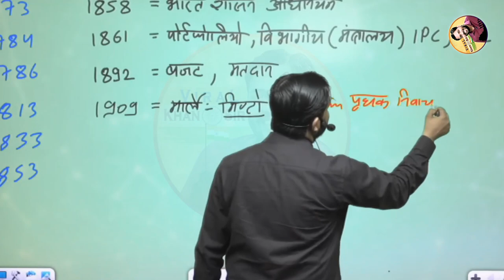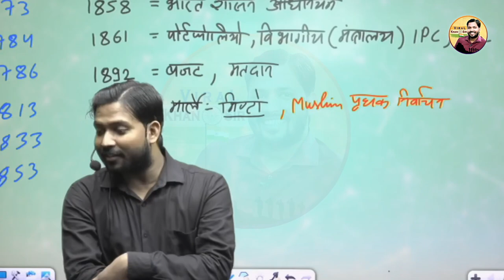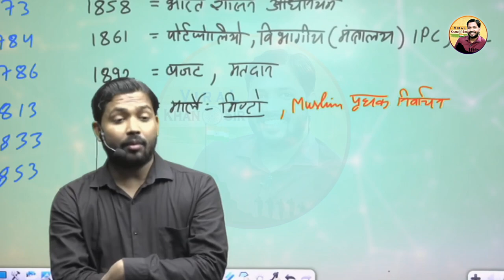इंदिरा गांधी ने यह फैसला लेकर देश का मान बढ़ाया